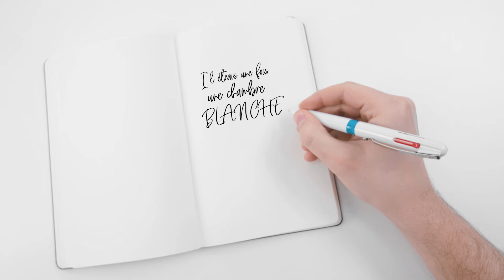Schneider Take 4 – Créer des idées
Avec notre nouveau stylo à bille quatre couleurs, il n'y a pas de limites à vos idées! Le Take 4 offre la solution 4 en 1 parfaite pour planifier, organiser et structurer. Avec l'aide des poussoirs colorés, vous pouvez facilement et rapidement changer de couleur d'écriture et garder un œil sur tout. La technologie Viscoglide® assure une écriture extraordinairement douce et fluide, largeur du trait M.

Le corps est respectueux de l'environnement et économise des ressources et est fabriqué à base de plastique recyclé à 92%. Les quatre couleurs d'écriture sont indélébiles selon la norme ISO 12757-2.

Vous ne voulez plus manquer de vidéos ?